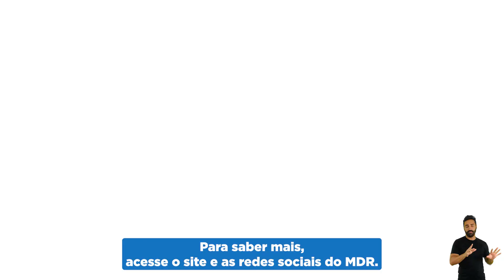Aconteceu na Semana - 23 a 29 de maio de 2022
AconteceuNaSemana: 500 casas foram entregues em Coronel Fabriciano (MG), vão ser investidos R$ 34 milhões para construção de 14 elevatórias em Lagoa da Confusão, em Tocantins. Além disso, a DefesaCivilNacional continua em alerta diante do risco de chuvas intensas no Nordeste do Brasil. Assista e fique por dentro! ▶️